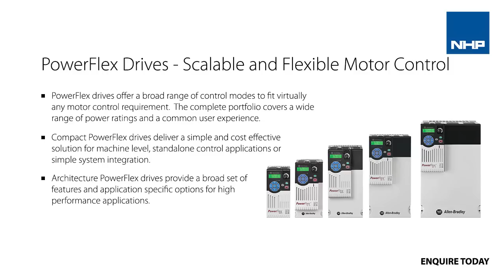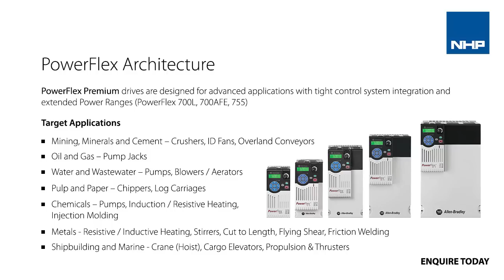NHP Electric Go Kart - powered by Rockwell Automation!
Highlighting the versatility of the NHP product range, this electric go kart is powered by none other than a PowerFlex AC drive from Rockwell Automation! Under no circumstances shall NHP be responsible or liable in any way for any content, including but not limited to errors or omissions in the content, or for any loss or damage of any kind as a result of any content communicated in this video by NHP.